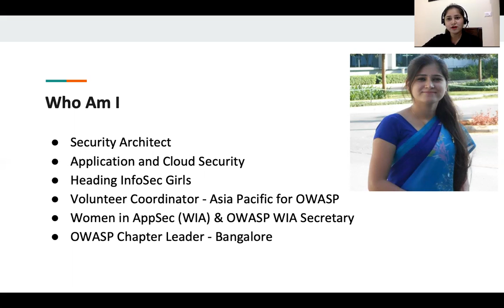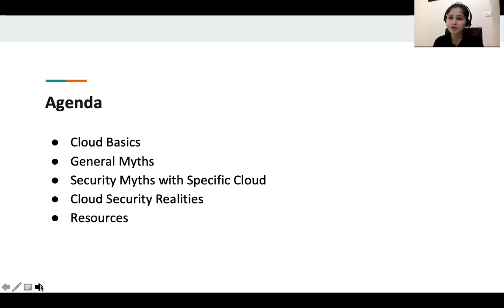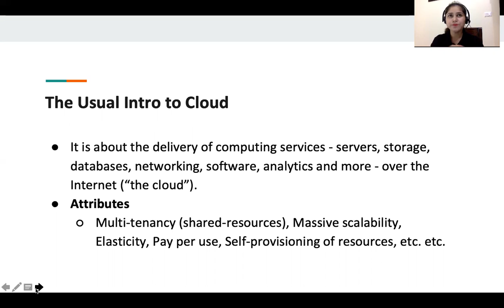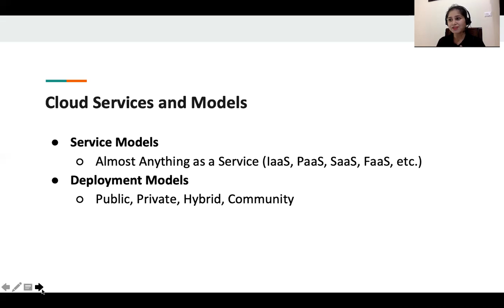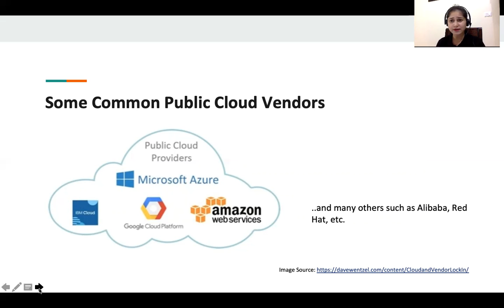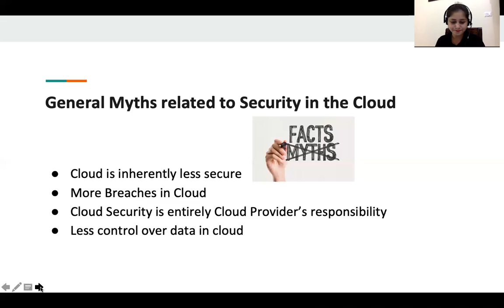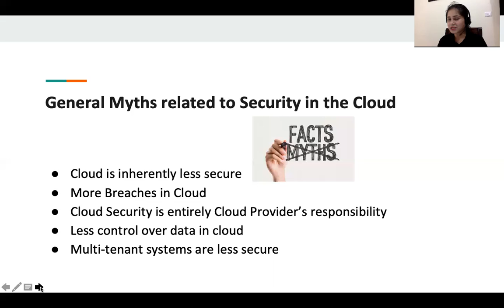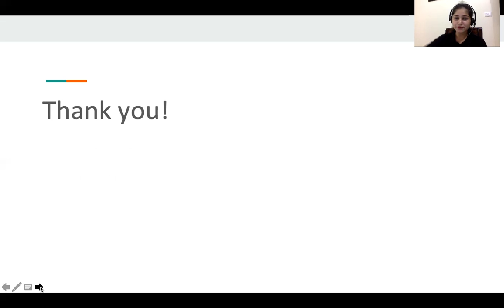Cloud Security and Myths - Virtually Testing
Our board member Vandana Verma is explaining to us cloud security and myths.